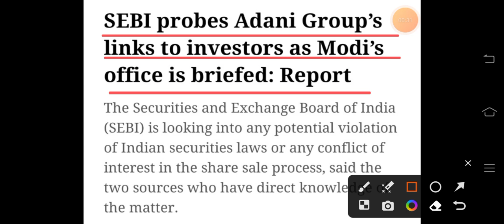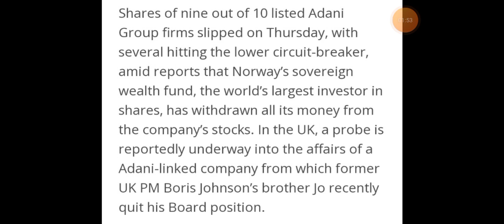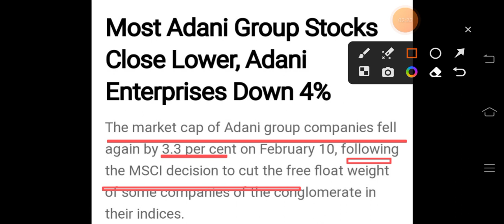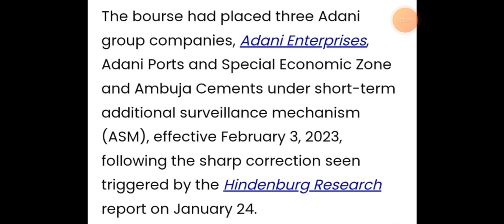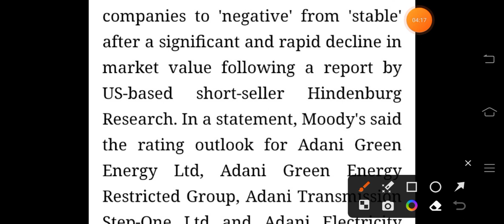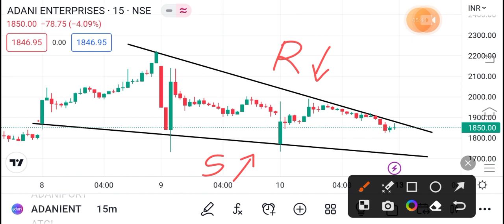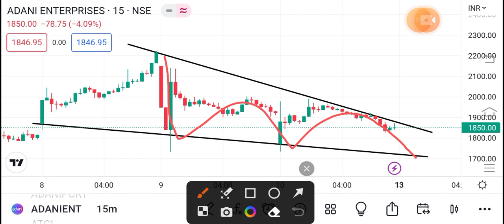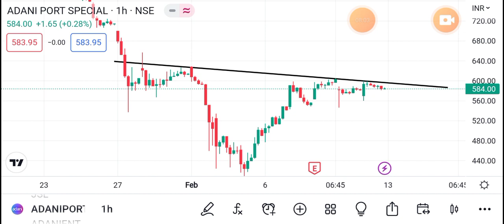NSE ➡️ ने ADANI को हटाया 😱 | ADANI GROUP SHARES LATEST NEWS TODAY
Tags.

adani stocks news
adani shares latest news today
adani group shares news
adani port news today
adani enterprises share latest news
adani enterprises stock news today
adani share latest update
adani Hindenburg news today